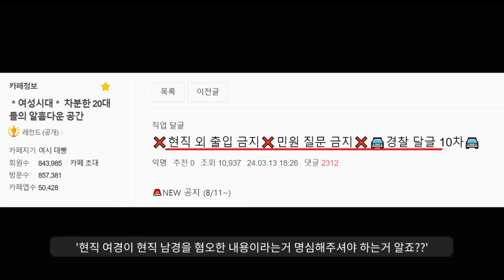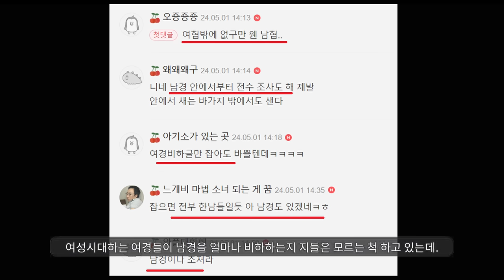경찰청 폭로글ㅋㅋ